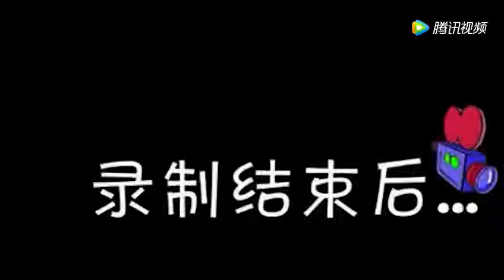易烊千玺和王俊凯走了灯都熄了，王源还在吃，真是一个吃货担当啊 腾讯视频